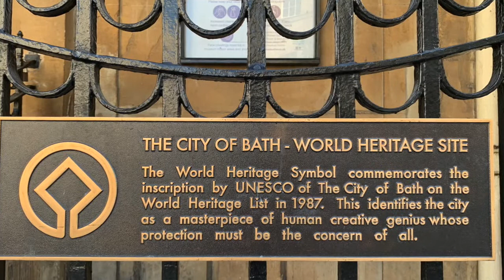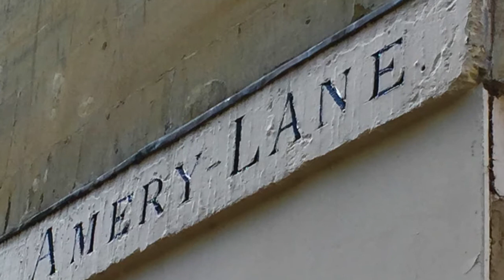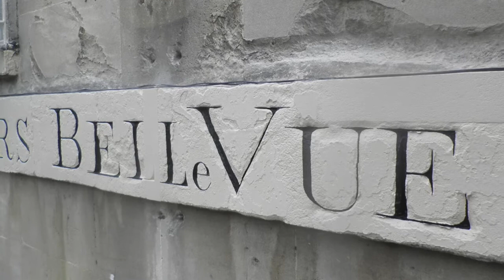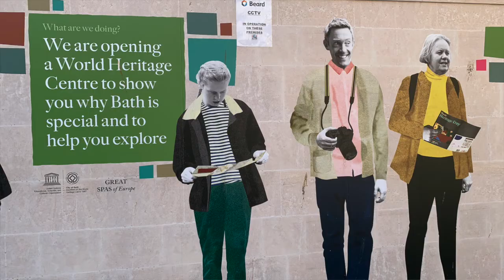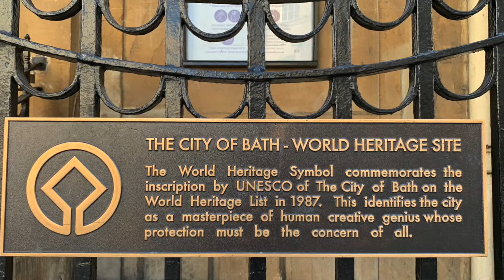Professor Barry Gilbertson UNESCO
Bath has something to help celebrate. It's the 75th anniversary of the formation of UNESCO - the United Nations Educational, Scientific and Cultural Organisation. This international body helps promote and protect the world's natural and man-made wonders with awarding World Heritage status to 1121 sites around the world including our city.
Bath was awarded its status in 1987 and - pandemic aside - normally helps draw hundreds of thousands of tourist into its historic heart.
I have been talking to Professor Barry Gilbertson about what it means to have a UNESCO inscription and also how the group he leads has helped look after some of our heritage assets. Barry is Chair of The City of Bath ENESCO World Heritage Site and had much to say about repairs the group had carried out and will be carrying out - including putting right damage to the Queen Square obelisk.
He had his own thoughts on the future of the Laura Place fountain and some good news about the Archway Project that will enhance the Roman Baths and finally offer a place where people can discover more about the six attributes of Outstanding Universal Value his group do their best to both protect and enhance.